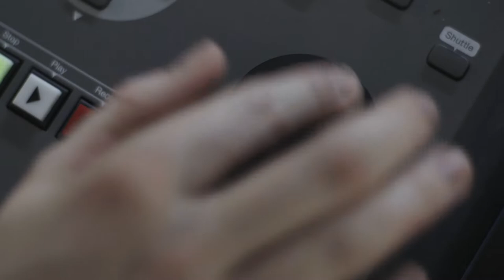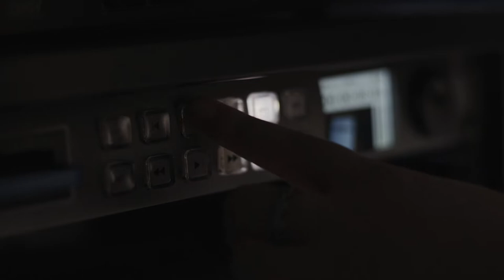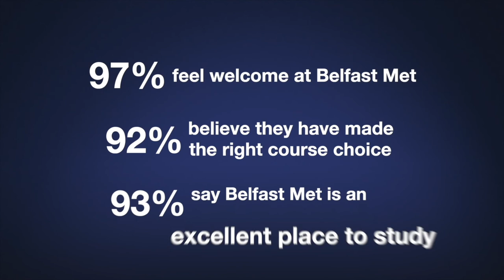Think you know Belfast Met?...Think again!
So…you think you know Belfast Met? Think again.

Belfast Met is so far removed from the outdated “tech” image many people still have of colleges. Instead, we are a multi-award winning college at the forefront of cutting edge course and training provision tailored to industry needs.

If you want a career, or a better job than the one you have now, it just makes sense to make us your first choice.